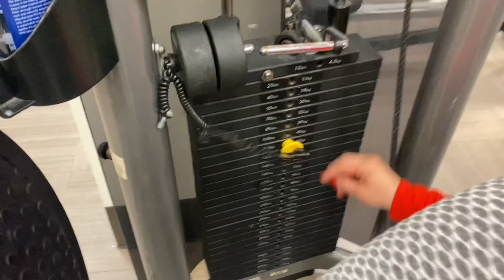311.8 lbs vs 165 lbs after having VSG surgery my transformation video ! 145 lbs lost